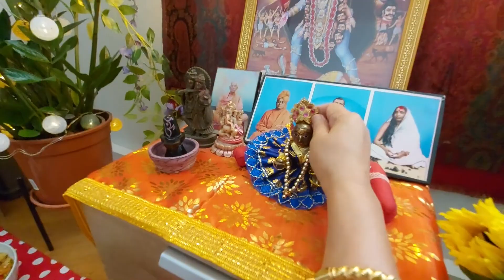Janmashtami celebration | Janmashtami special vlog 2022 | Janmashtami bangla vlog nri | Cooking vlog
Puja and cooking bhog | Janmasthami celebration bangla vlog in Austria | At home, How we celebrated Janmasthami | We prepared krishna Janmasthami bhog such as Nabaratna curry, Chhana dalna and basanti pulao. Then mother worshiped Krishna and then we took the prasad. Janmashtami blog, Janmasthami special, Janmasthami decoration | indian puja mandir decoration | Janmasthami bhog | janmashtami 2022

We are a Bengali family from Kolkata, currently staying in Austria, Europe. We post informative weekly videos on this channel which tell about our lifestyle in Europe, different places we visit, different food we cook or eat, shopping and lot of fun we have.
food vlog  | Bengali vlogger | Indian vlogger

Music credit👇
SOUTH INDIAN LOVE TABLA BELLS - By Flute